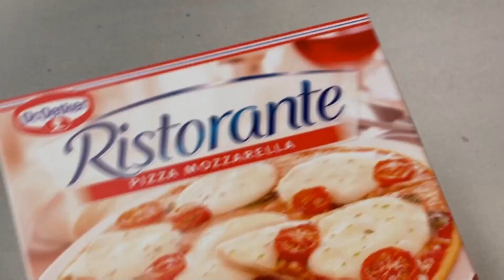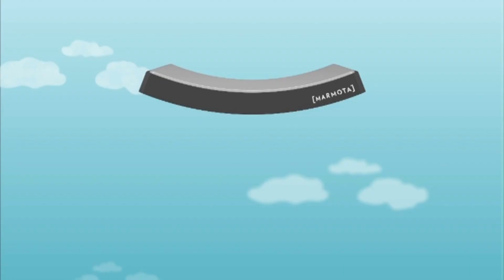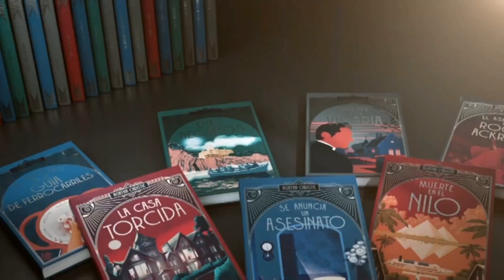Bloque de anuncios | 16-01-2022 | Neox.